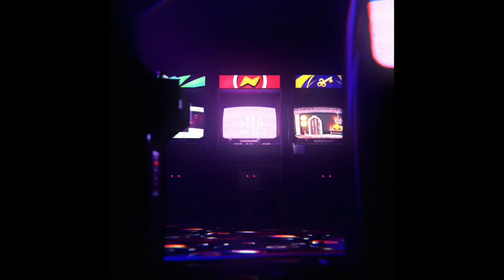데스제일 서머 이스케이프 Prologue-Arrest Under The Bridge - 페이트 그랜드 오더 Fate/Grand Order